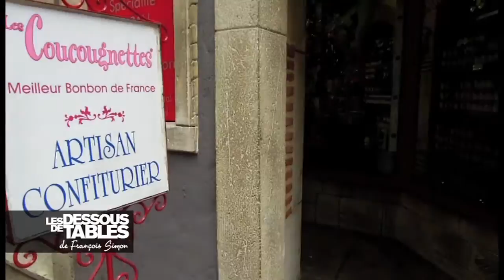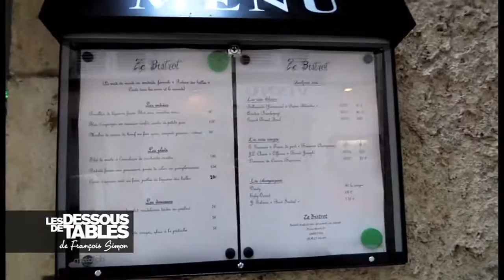Telex Week End : Pau